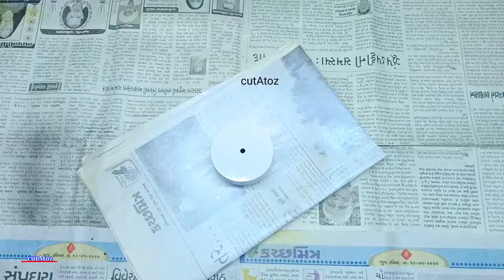How To Make a Crystal LED Lamp On-Off With Touch Sensor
Material Requirement

👉4" diameter pvc pipe

👉Strip LED

👉Led Heat-shink 1pis

👉Strip LED Adaptor

your query

Crystal Diamond Table Lamp where will you use👇
Touch Control Bedside Lamp with USB Port
16 Color Changing Creative Romantic Rose Acrylic LED Light
Bedroom Living Room led light
Kids Room led lamp
table lamp